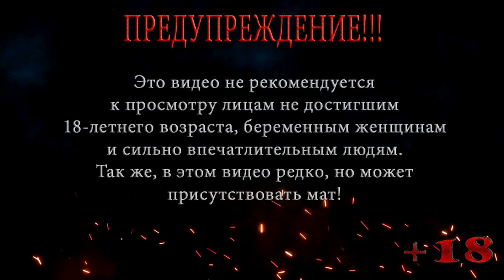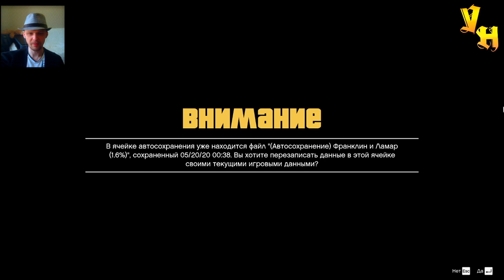ВСТАВИЛ СВОЙ ЧОПИК ◀ GTA 5 #2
Grand Theft Auto V для PC позволяет игрокам исследовать знаменитый мир Лос-Сантоса и округа Блэйн в разрешении до 4k и выше с частотой 60 кадров в секунду.
А еще Grand Theft Auto V для PC включает Grand Theft Auto Online с поддержкой 30 игроков и двух зрителей. В состав Grand Theft Auto Online для PC входят все ранее выпущенные улучшения игрового процесса и созданные Rockstar материалы, в том числе недавно вышедшее обновление «Ограбления» и режим «Противоборство», которые доступны с первого дня.
В PC-версии Grand Theft Auto V и Grand Theft Auto Online представлен режим от первого лица, позволяющий еще ближе рассмотреть невероятно достоверный мир Лос-Сантоса и округа Блэйн.
В Grand Theft Auto V для PC впервые появляется редактор Rockstar – набор мощных творческих инструментов для быстрой и удобной записи, монтажа и публикации видеороликов, снятых в Grand Theft Auto V и Grand Theft Auto Online. Доступный в редакторе Rockstar режим режиссера позволяет игрокам создавать свои сцены с участием известных персонажей из сюжетного режима, пешеходов и даже животных. Помимо развитой системы управления камерой, режимов монтажа, в том числе ускоренного и замедленного воспроизведения, и ряда фильтров камеры, игроки могут добавлять музыку из фонотеки радиостанций GTA V и динамически изменять интенсивность музыкального воспроизведения игры. Готовые видеоролики можно легко загрузить прямо из редактора Rockstar в YouTube или Rockstar Games Social Club.
Для доступа к этим эксклюзивным материалам необходимо зарегистрироваться в Social Club.